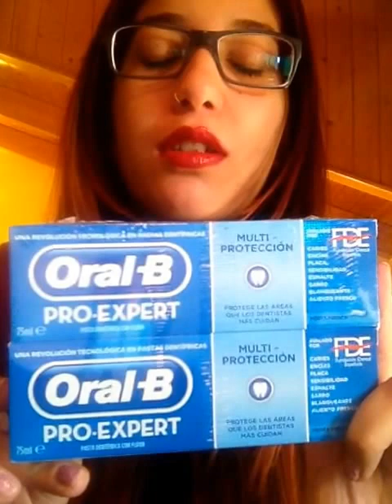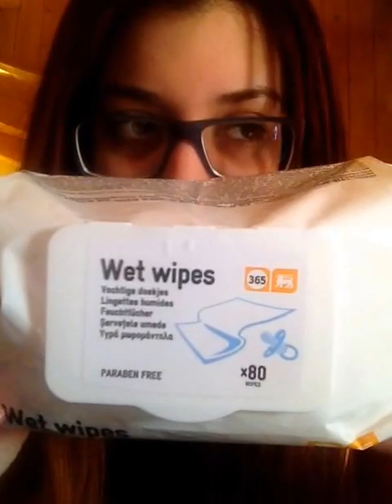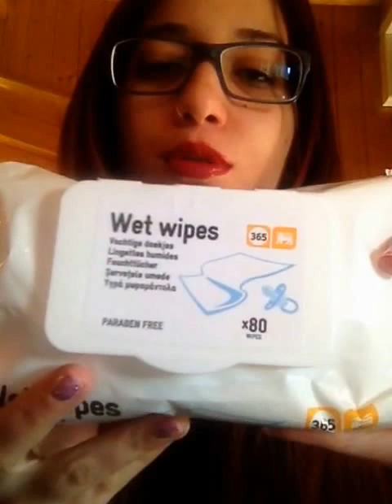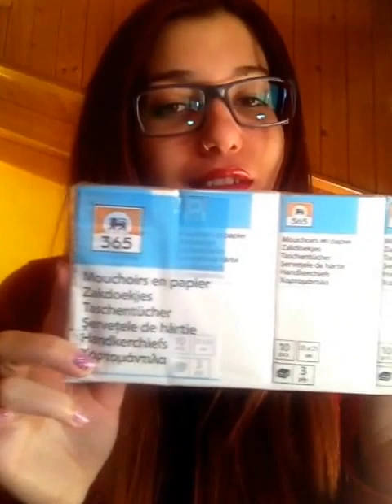Mini Haul ΑΒ Βασιλόπουλος! (κάτω από 20 ευρώ)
Καλημερα και καλο σαββατοκυριακο σε ολους!!! Σας εχω ενα mini haul με προιοντα που πηρα χθες το απογευμα απο τον ΑΒ Βασιλοπουλο και ενα προιον μακιγιαζ απο ενα παντοπωλειο διπλα στο σπιτι μου... Ολα μαζι μου βγηκαν λιγο πιο κατω απο 20 ευρω εξου και mini haul :)

Νεα αποκτηματα! :

1) Loreal Elvive Extraordinary oil (-30%) 6,99 ευρω απο 9,99 ευρω
2) Golden rose defined lashes Maxim Eyes μασκαρα 3,50 ευρω
3) Care λοσιόν καθαρισμού για ξηρα-ευαισθητα δερματα 3,24 ευρω
4) Oral b pro-expert οδοντοκρεμα (1+1 δωρο) 3,47 ευρω
5) 365 Wet wipes 80 Μωρομαντηλα 1,48 ευρω
6) 365 Χαρτομαντιλα 10 πακετα 0,72 ερω

Εγω φοραω μονο ενα κραγιον της Flormar Supershine No512.

Ευχομαι να σας αρεσει το βιντεο και φυσικα να περασετε ενα υπεροχο Σαββατοβραδο!!!

Καινούργιο βίντεο κάθε δεύτερη μέρα!

Ακολουθήστε με στο:
* facebook Δήμητρα Κτενίδου

Δήμητρα